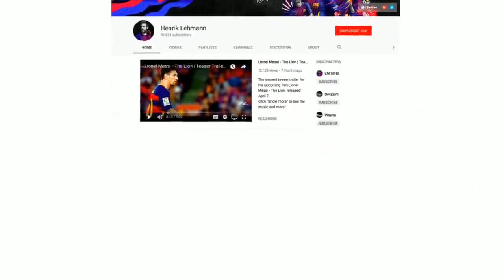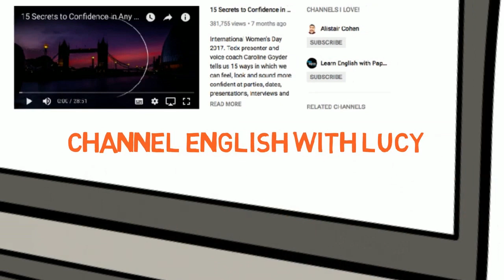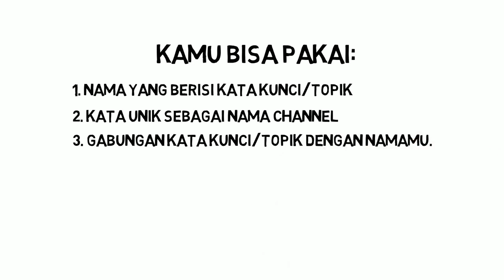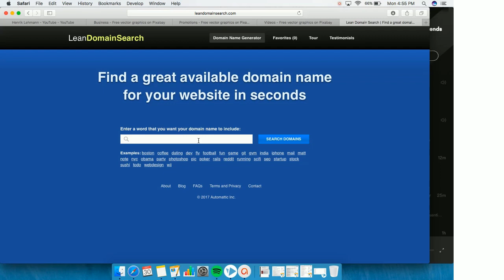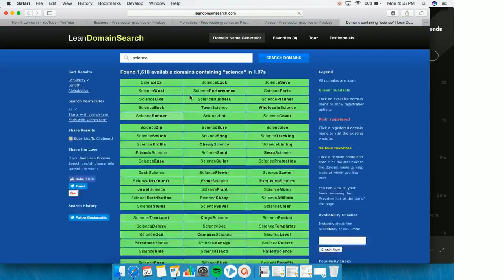5 Tips Memilih Nama Channel YouTube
Jadi, kamu ingin memulai channel YouTube (memulai jadi YouTuber)? Pertama, kamu perlu memikirkan nama untuk channelmu. Nah, di video ini saya sudah membahas lima tips untuk memilih nama channel YouTube.

Inilah lima 5 tips memilih nama channel YouTube.

1. Kamu bisa pakai namamu sendiri.
Cara ini praktis. Kamu tinggal memakai namamu sebagai nama channel YouTube. Apalagi jika kamu ingin melakukan personal branding, cara ini akan cocok. Nama kamu akan makin dikenal.

2. Kamu bisa pakai nama/merek bisnismu.
Kalau kamu mau memakai channel YouTube untuk promosi bisnis, kamu bisa pakai nama/merek bisnismu. Hal ini akan menjadikan bisnismu makin dikenal.

3. Kamu bisa pakai kata unik/kata kunci tertentu.
Kamu juga bisa memakai kata kunci/kata unik tertentu sebagai nama channelmu. Tips dan cara memilih kata kunci bisa kamu pelajari di video ini (Video Cara Riset Kata Kunci Pakai Google Keyword Planner).

4. Upayakan memakai nama yang singkat dan mudah diingat.
Kalau namanya singkat dan mudah diingat, orang-orang akan lebih mudah untuk menceritakan tentang channelmu. Nama yang singkat cenderung lebih mudah diingat.

5. Gunakan Situs LeanDomainSearch.
Ada satu situs yang beralamat di LeanDomainSearch.com. Situs ini dapat membantu jika kamu butuh banyak ide nama, termasuk ide nama untuk channel YouTube. Kamu bisa manfaatkan situsnya.

Selengkapnya, simak ulasan dalam video di atas.

Mau belajar digital marketing dipandu langsung oleh Jefferly secara private? Yuk ikuti program mentoring digital marketing bersama Jefferly

Mau tau cara jadi YouTuber sukses? Yuk ikuti kelas online Yuk Jadi YouTuber di sini